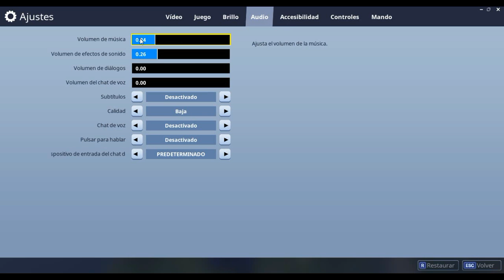Quedando en #4 lugar en Fortnite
La meta de likes es de 3
mi ID de epic es emanuel070802